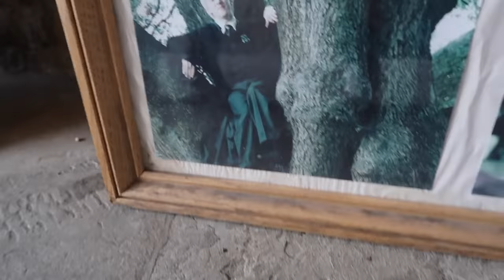sneaking on to the sets of Harry Potter... (WE GOT CAUGHT)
we got caught trying to sneak on to the real Harry Potter sets // EPISODE 26

∞ Sam:  @iSamPatterson
∞ Monica:  @MonicaGartner

∞ Sam: @iSamPatterson
∞ Monica: @MonicaGartner

- Sam & Monica ♡